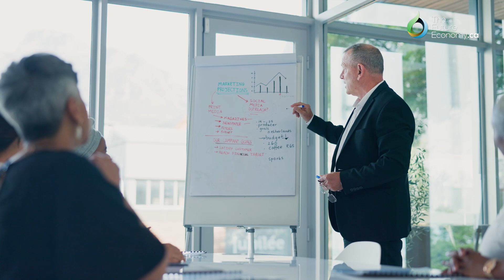Alberta Leading the Green Revolution?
Dow Canada is undertaking a groundbreaking project to build the world’s first fully decarbonized ethylene cracker in Alberta. Discover how strategic collaborations, advanced technologies, and regulatory support are driving this transformative low-carbon initiative. Learn about the innovative approaches and challenges faced in decarbonizing the Fort Saskatchewan site, setting new standards in the chemical industry. Don’t miss this interview, hosted by Bob Masterson, President and CEO of the Chemistry Industry Association of Canada, with guest Diego Ordonez, President of Dow Canada.

00:00 Intro
01:24 Chapter 1: Alberta as a Hub for Hydrogen
08:25 Chapter 2: The Technology for Decarbonization
12:30 Chapter 3: Making the Economics Work

TheFutureEconomy.ca is a Canadian online media outlet and thought leadership platform that produces interviews, panels and op-eds featuring leaders from industry, government, academia and more to define a strong vision for our future economy.

Our content emphasizes our interviewees’ insights and calls-to-action on what we must do now to improve the competitiveness and sustainability of Canada’s future economy.